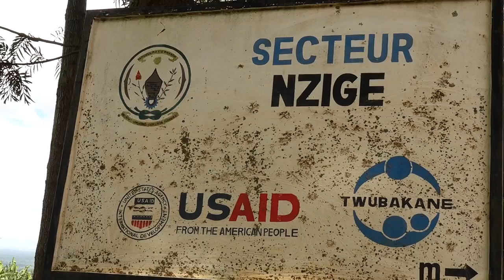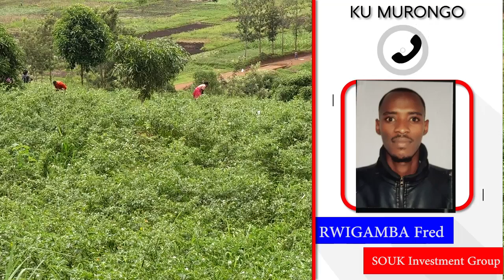Gukora akazi ko gusarura urusenda bituma bibafasha gutunga imiryango yabo.